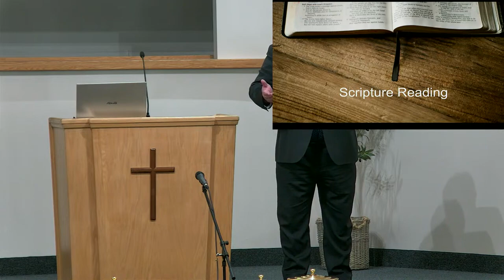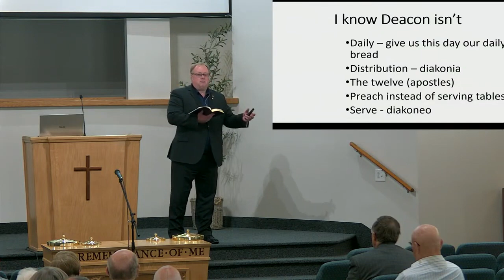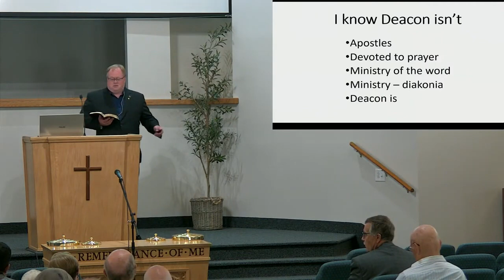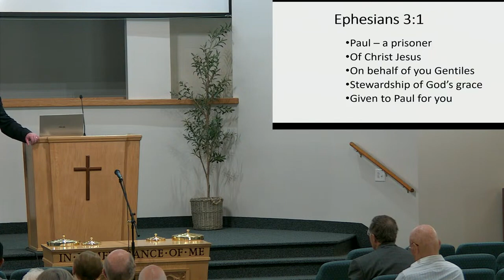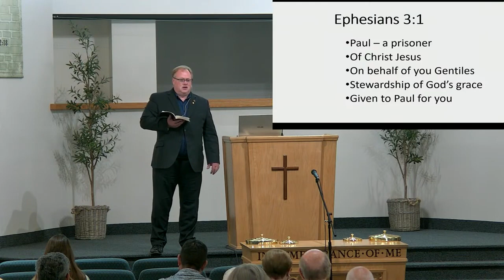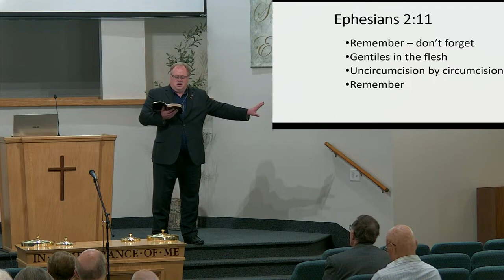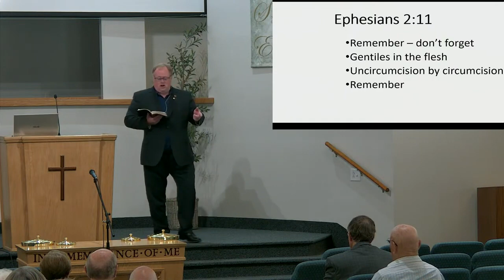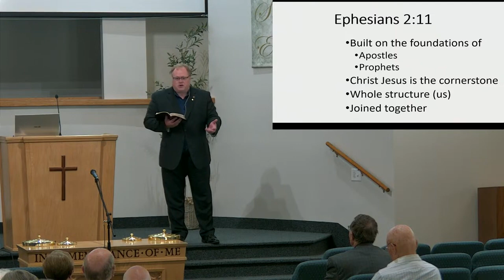The Mystery | Scott Bucich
Scott Bucich, from the Church of Christ in Oscoda Michigan brings us our morning sermon titled, "The Mystery."